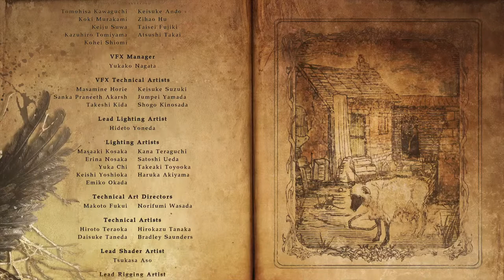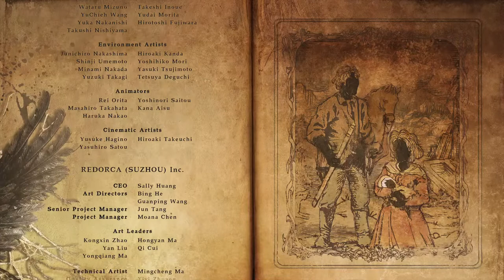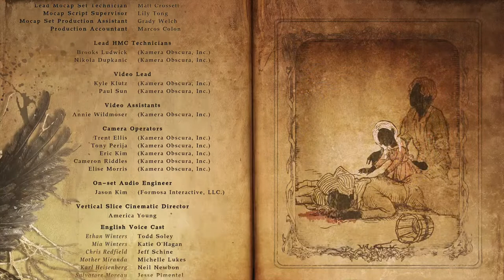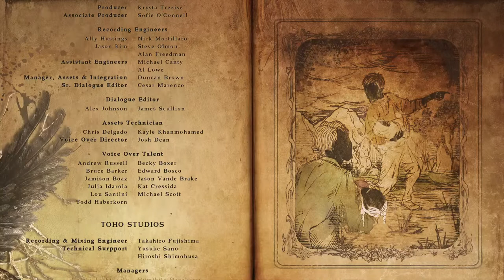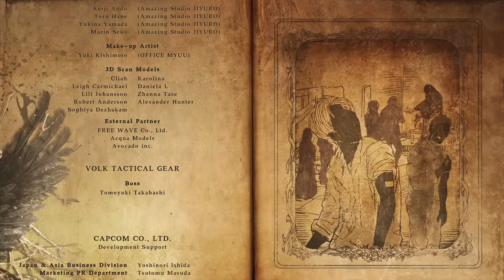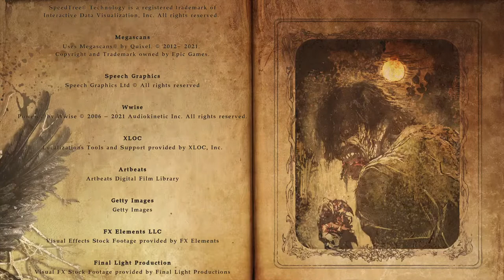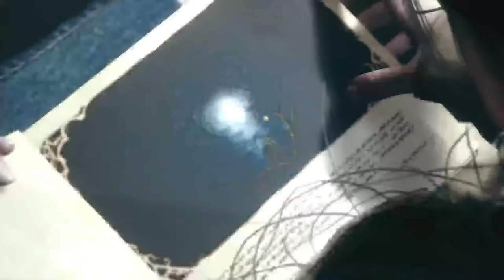For da bois